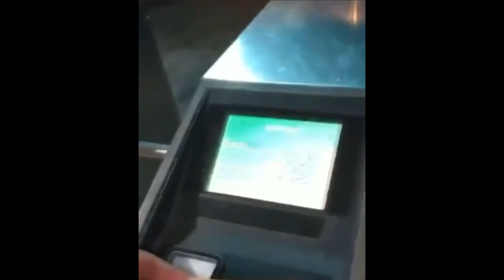Alien Cats Sweet Cats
These are the strangest creatures in the world, these are alien cats and they are cute enough to serve themselves.